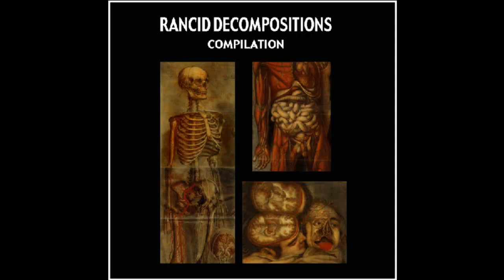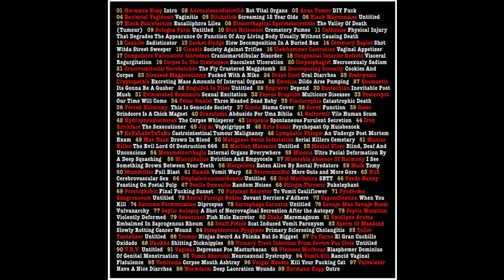Rancid Decompositions Compilation (full comp)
00:00 Herman Kopp - Intro
00:57 AdrenoleucodistrofiA - Rot Vital Organs
02:28 Anus Tumor - DIY Fuck
02:36 Bacterial Vaginosis - Vaginitis
04:15 Bitchstick - Screaming 12 Year Olds
04:19 Black Mayonnaise - Untitled
04:45 Black Putrefaction - Eucalliphora Lilea
05:26 Blenorrhagical Spermatocystitis - The Valley Of Death
05:37 Bologna Farm - Untitled
06:17 Blue Holocaust - Crematory Fumes
06:58 Cafenoise - Physical Injury That Degrades The Appearance Or Function Of Any Living Body Usually Without Causing Death
07:27 Cannibe - Sadisticator
08:29 Casket Sludge - Slow Decomposition In A Buried Box
09:46 Cemetery Rapist - Shot Witda Street Sweeper
10:35 Claudio - Society Against Trifles
11:00 Clawhammer Castration - Vaginal Appetizer
11:52 Compulsive Vulvolatric Intruders - Craniomartdibular Disorder
12:08 Congenital Interior Defects - Visceral Regurgitation
12:31 TheCorpseInTheCrawlspace - Succulent Ulceration
13:07 Corpsophagist - Necrosexualy Sadism
13:24 Crucivomitorial Gorebutcher - The Fly Crustered Maggotomb
14:02 Decomposing Serenity - Cookies And Corpse
15:01 Diseased Maggotectomy - Fucked With A Nike
15:46 Dread Cunt - Oral Diarrhea
17:05 Embryonic Cryptopathia - Excreting Mass Amounts Of Internal Organs
17:30 Emetica - Dildo Arse Pumping
18:15 Enemaetic - Its Gonna Be A Gusher
18:40 Engulfed In Flies - Untitled
19:00 Engravor - Depend
19:13 Eustachian - Inevitable Foot Mush
20:25 Eviscerated Remnants - Sexual Excitation
20:37 Faeces Eruption - Multicore Diseases
21:09 Festercyst - Our Time Will Come
21:27 Fetus Omelet - Three Headed Dead Baby
22:15 Flactorophia - Catastrophic Death
23:02 Forced Lobotomy - This Is Genocide Society
23:35 Glavio - Stoma Cover
24:35 Gored - Function
25:02 Gozer - Grindcore Is A Chick Magnet
26:04 Granuloma - Abduzido Por Uma Biblia
26:29 Hellvomit - Vile Human Scum
28:04 Hydropneumothorax - The Corpse Whisperer
28:56 Inopexia - Spontaneous Purulent Secretion
29:17 Iron Bitchface - The Sexecutioner
29:36 Jig-Ai - Vogelgrippe N
30:15 Kots Donor - Psychopaat Op Huisbezoek
30:34 KxPxLxSxTxTxKx - Castrointestinal Tumour Malignansy
30:53 Lymphatic Phlegm - An Undergo Post Mortem Exam
31:26 Mae Naak - Drown In Blood
32:11 Malignant Germ Infestation - Serial Killers Cemetary
34:36 Maniac Killer - The Evil Lord Of Destruction 666
35:19 Martian Massacre - Untitled
35:59 Meatal Ulcer - Blind Deaf And Unconcious
36:41 Menometrorrhagia - Internal Organs Everywhere
37:19 Micosis - Ultra Facial Deformation By A Deep Squashing
38:01 Microphallus - Eviction And Empyocele
38:12 Miserable Absence Of Harmony - I See Something Brown Between Your Teeth
38:36 Morgellons - Eaten Alive By Rectal Predators
38:57 Mulk - TOMY
40:19 Mummifier - Full Blast
40:52 Namek - Vomit Warp
41:21 Necrocannibal - More Guts and More Gore
42:00 Nx5 - Cerebrovascular Sex
42:32 Omphalectoicxanthopsia - Untitled
42:48 Oral Mutilation - SBTT
43:11 Paedo Nanny - Feasting On Foetal Pulp
43:26 Penile Dementia - Random Noises
43:47 Phlegm Thrower - Pukelephant
44:05 Proctophobic - Final Fucking Sunset
44:32 Purulent Excretor - To Vomit Cauliflower
44:48 Pyoderma Gangrenosum - Untitled
45:16 Rectal Foreign Bodies - Devant Derriere J'Adhere
46:10 Saponification - When You Kill
47:50 Sarcoma Fermentation - Diprospus
48:13 Sarcophaga Carnaria - Untitled
49:07 Savage Man Savage Beast - Vulvanarchy
49:33 Septic Autopsy - A Shot of Necrovaginal Secreation After the Autopsy
50:42 Septic Mutation - Violently Deformed
51:16 Sewercunt - Fish Hole Excretor
53:06 Shaka - Maremagnum
53:39 Smallpox Aroma - Embalmed In Saprogenous Rheum
53:55 Snuff Fetish - Scat Induced Vomit Paroxysm
54:52 Sperm Of Mankind - Slowly Rotting Cancer Wound
55:38 Streptococcus Pyogenes - Primary Sclerosing Cholangitis
56:32 Toilet Tantalizer - Untitled
56:51 Tremor - Ninjas Sword As Phinka But So Biggest
58:21 Tu Carne - El Gran Cuchillo Oxidado
59:00 Ukukka - Shitting Dicknipples
59:41 Urinary Tract Infection From Severe Pus Clots - Untitled
01:00:22 V.R.V. - Untitled
01:00:51 Vaginus - Depressao Pos Masturbacao
01:01:27 Visiones Morbicas - Blasphemer Dominius Of Genital Menstruation
01:02:33 Vomit Abortion - Neuroaxonal Dystrophy
01:03:08 Vomit Slit - Rancid Vaginal Flatulence
01:03:32 Vomitoma - Corpse Mouth Ashtray
01:03:54 Vulgar Nausea - Kill Your Fucking Cat
01:04:10 Vulvalator - Have A Nice Diarrhea
01:05:56 Wormfarm - Deep Laceration Wounds
01:06:45 Hermann Kopp - Outro